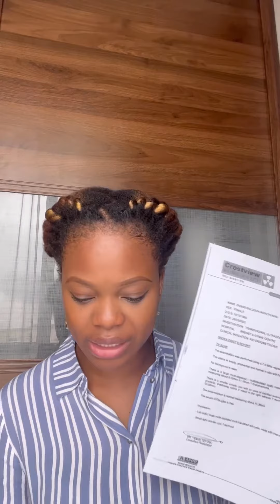PASTOR JERRY EZE | NSPPD TESTIMONY | ZAINAB BALOGUN MIRACULOUSLY HEALED OF OVARIAN CYSTS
The popular Nigerian actress, Zainab Balogun shared her testimony on her Instagram handle. She said, "I am the woman God has shown mercy." God miraculously healed her of ovarian cysts.